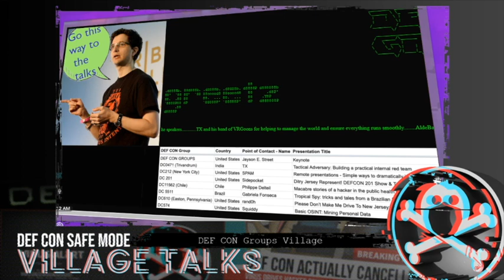DEF CON Safe Mode DC Groups Village - Jayson Street - Keynote